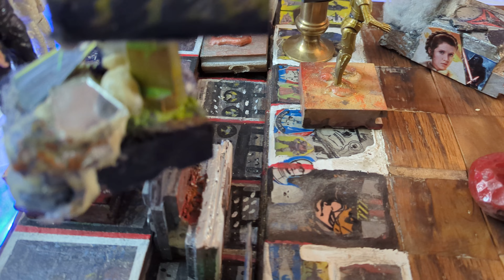October 3, 2023